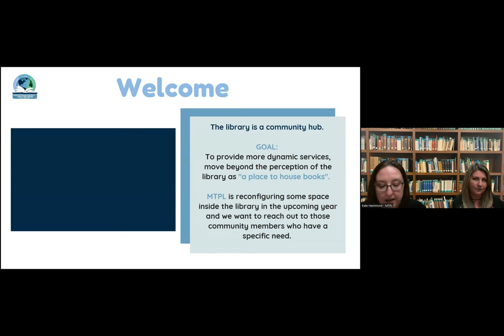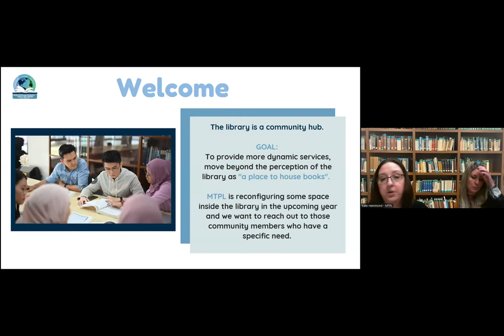@ the Table 2022 Pitch Competition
@ the Table is the pitch competition of the Entrepreneurship & Libraries Conference (ELC). Public, school, special, and academic librarians were invited to pitch ideas or initiatives to stakeholders in economic development. The focus of the pitches is how a library can support local economic development, job creation, workforce development, entrepreneurs, nonprofits, small businesses, or innovation in general.